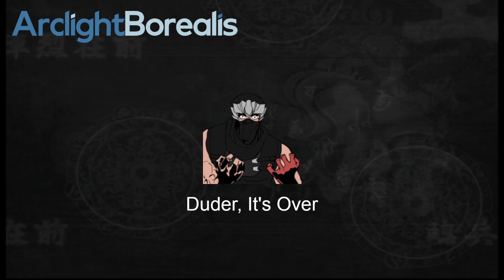(4-25-22) A Very Sane Super Mario Sunshine 120 Shines Run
The beginning of the Super Mario Sunshine stream. Going back into this immediately after Mario 64 doesn't diminish the fact that every 3D Mario game after that is some degree of slower to start compared to SM64 just letting you go full sprint. Still incredibly fun, even knowing full well that some of the shines for getting 100% or some of the hardest challenges in the 3D Mario games. Would've gotten more on this first session, but OBS running into encoding errors mid stream forced me to cut things short. This will likely take twice as many VODs to get through compared to Mario 64, but that's expected.